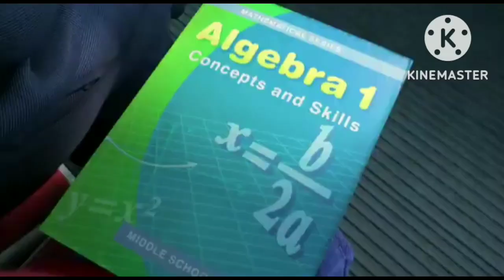Tv Stars (Cars): Part 2: Victory Line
Plot:
After The First Race Italy, Sir Topham Hatt You Wining The Race, Mei Lee, Turbo, and Guy Gange Got A Piston Cup.

Cast:
Mei Lee as Lighting McQueen
Bob Builder Characters as Piston Cup's Racers
Final Destination Racers as Themselves
Woody & Buzz as Mia and Tia
Shrek (SML) as Himselft
Guy Gange as Chick Hicks
Turbo as The King
Donald as Bob Cartlas
Douglas as Darrel Cartrip
Mr Incredible as Himselft
Ercole as Chuck Armstrong
Kimi and Friends as Lightning Mcqueen's Pit Crew
Scary Lion as Himselft
Sir Topham Hatt as Kori Turbowitz
Speaker Box as Tex Dinoco
Tulip as The Lynda Weathers